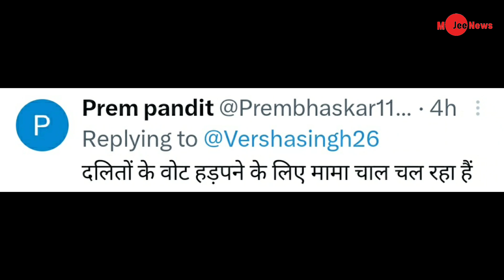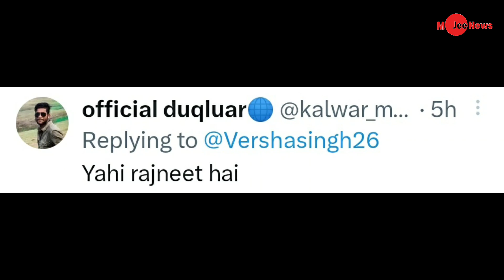BJP Leader trolled his activity,Pm modi and cm shivraj singh chauhan trolled by social media users